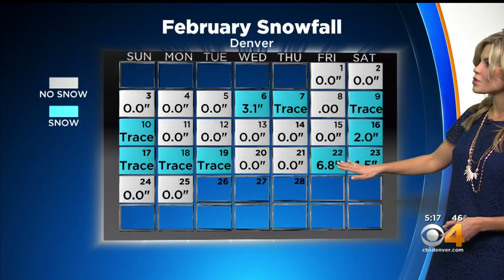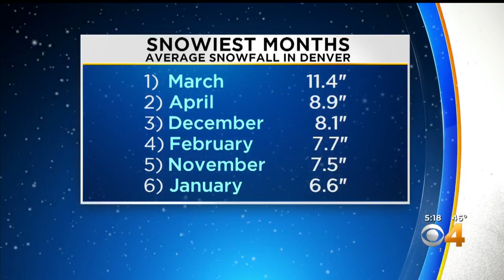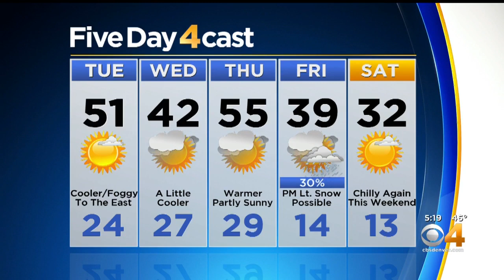Warmer For A Few Days